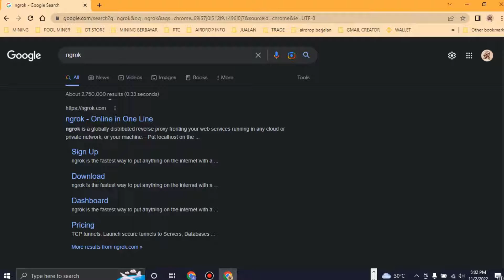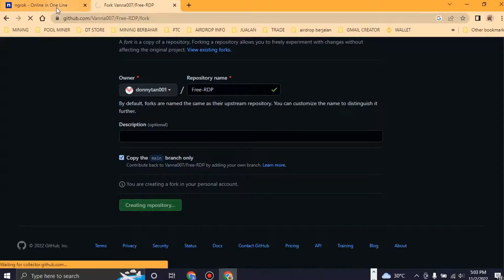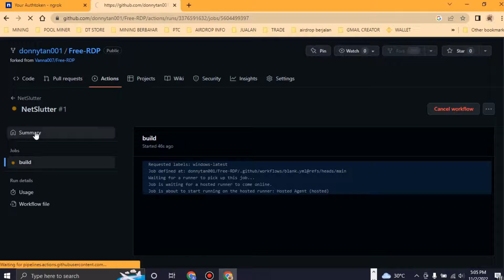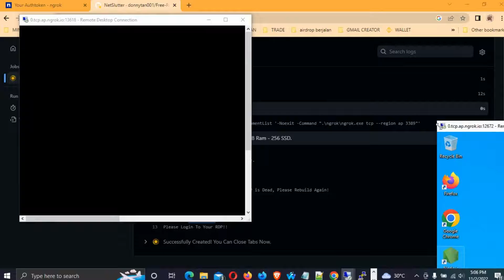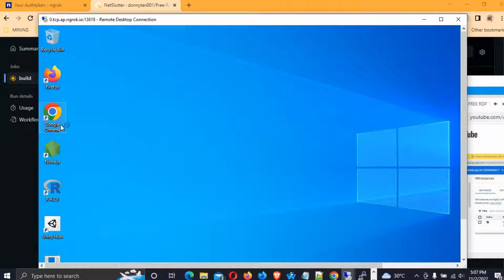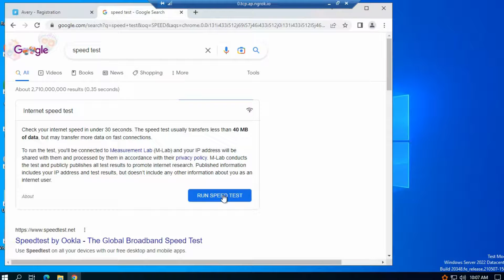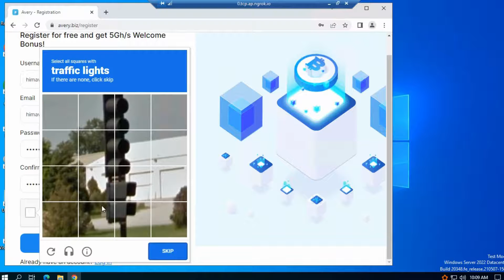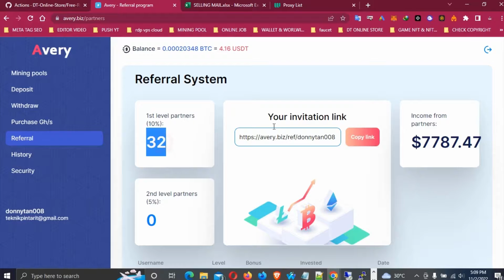HOW TO CREATE FREE RDP BY GITHUB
TUTORIAL HOW TO CREATE FREE RDP BY GITHUB . . .